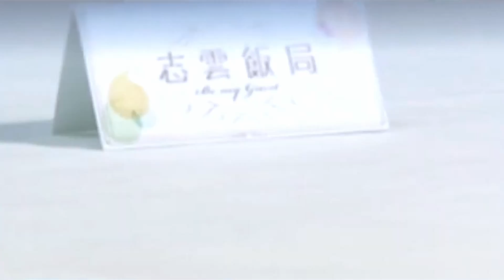趙增熹參加新秀獲黎小田賞識 憶與張國榮、梅艷芳合作似家人｜張學友點名擔任雪狼湖指揮 陳潔儀首場開唱出狀況｜自細對音樂濃厚興趣 做超級巨聲評判驚歎新一代｜志雲飯局 陳志雲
趙增熹．上集
趙增熹因參加新秀歌唱大賽而被著名音樂人黎小田發掘，最初從事唱片製作助理，為張國榮(哥哥)、梅艷芳等作監製和編曲，而哥哥曾預言說他「三十歲便是出頭日」，結果他果真於三十歲時，憑著參與和指揮張學友的著名音樂劇而聲名大噪，那麼他對哥哥有何感覺？在指揮音樂劇時，又有甚麼爆笑趣事？阿熹曾與不少歌手合作，哪位歌手最令他感頭痛？時至今日，他曾擔任多個演唱會的音樂總監，更擔任歌唱比賽《超級巨聲》評判，他為何感到驚嚇，莫非眾參賽者的水平南轅北轍？他最看好哪位參賽者？